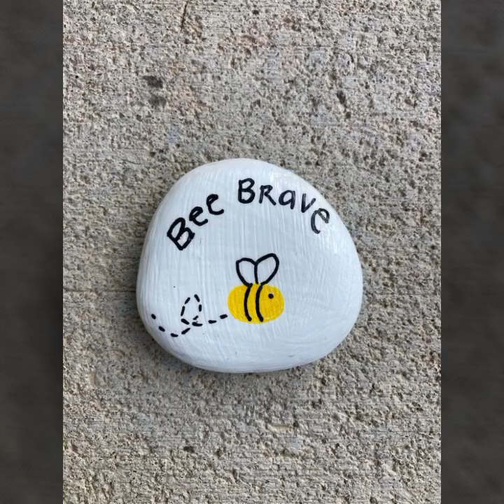Fabulous and beautiful stone rock painting ideas